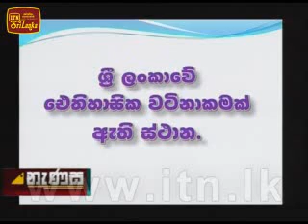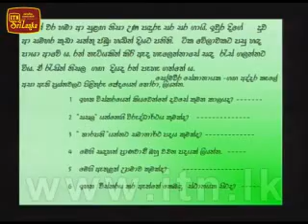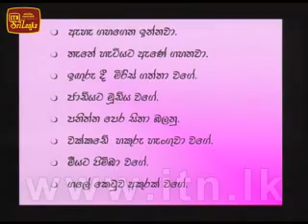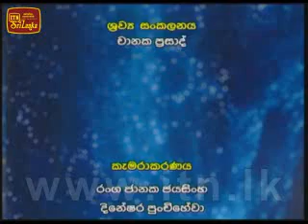Nenasa Grade 5 2012 Lesson 14